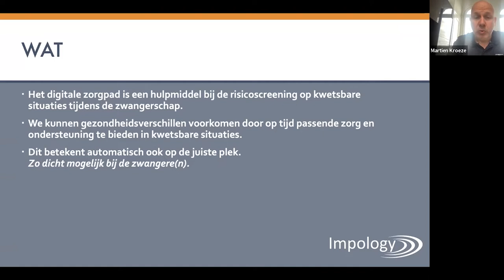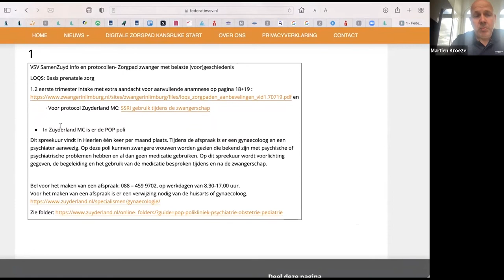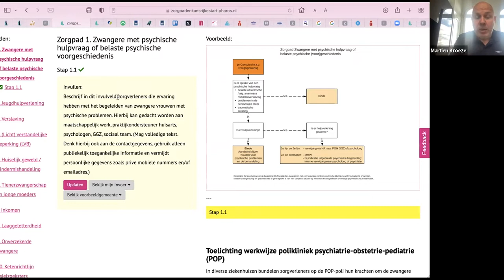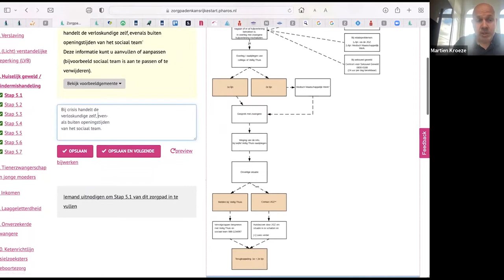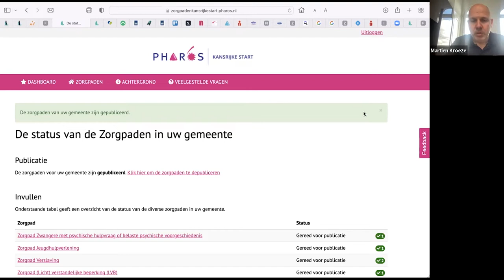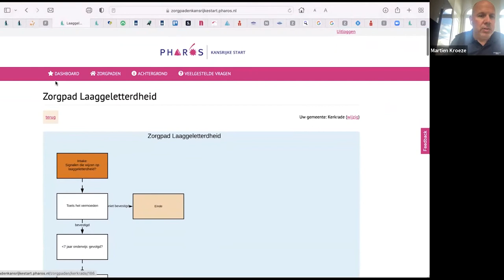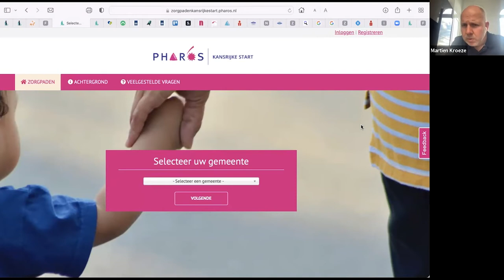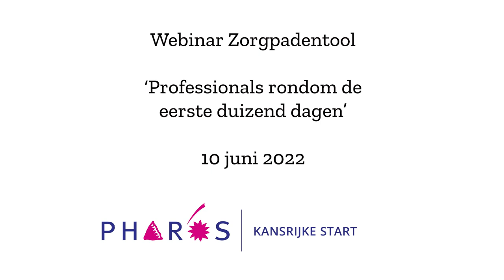Terugkijken Webinar Kansrijke start zorgpadentool 10 juni 2022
Kijk hier het webinar terug van 10 juni 2022: Kansrijke Start zorgpadentool